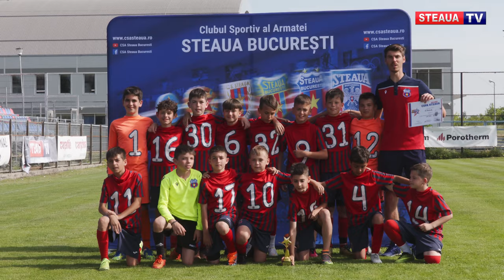Micuții fotbaliști roș-albaștri au câștigat Cupa Steaua 2023!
Organizată de ziua clubului nostru, ediția din acest an a Cupei Steaua la minifotbal a fost dominată de echipele Academiei de Fotbal Steaua București. Micuții jucători roș-albaștri s-au impus la toate cele cinci categorii de vârstă – U7, U8, U9, U10 și U11 - și au fost recompensați la final cu diplome, premii, dar și cu multe trofee individuale.

Evoluția din fazele finale ale formațiilor roș-albastre a fost urmărită și de legendarul Marius Lăcătuș, care a remarcat mai mulți jucători de un real talent.

Găzduită în condiții excelente de modernul Complex Sportiv Steaua, Cupa Steaua la minifotbal promite să devină în anii următori o competiție de tradiție.